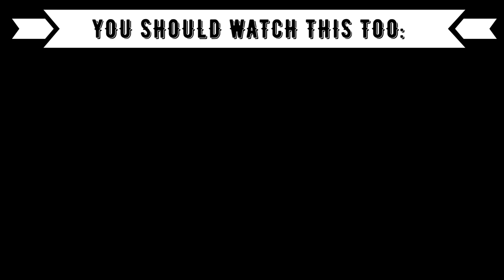REACTION TO KURDISH MUSIC: Navid Zardi - SHIRINA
⭕️Timestamps:
00:00 Introduction
00:32 Navid Zardi
05:00 Outro (Opinion, Ranking)

⭕️Language: German
⭕️Subtitle: English